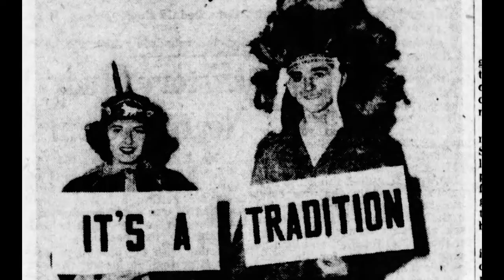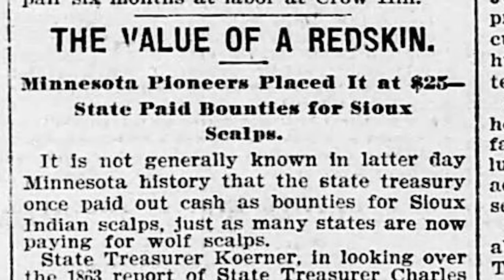MORE THAN A WORD - Trailer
A Film by John & Kenn Little

More Than a Word
A Film About Native American-based Sports Mascots and the Washington R*dskins

More Than a Word takes us inside the growing grassroots movement to encourage sports leagues at all levels to eliminate Native American-themed mascots and team names. Directed by John and Kenn Little of the Standing Rock Sioux tribe, the film places the successful, indigenous-led effort to change the name of Washington’s NFL football team within the wider context of Native American history and the long, destructive legacy of racial stereotyping, white supremacy, and cultural appropriation. With eye-opening commentary from Native American scholars and activists, More Than a Word serves as a necessary reminder that words, images, and struggles over meaning have the power to shape history.